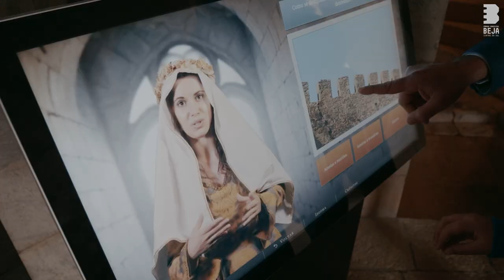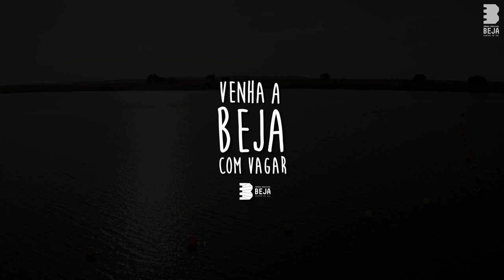Venha a Beja com Vagar!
Acompanhe o Serafim e o Manuel que partiram à descoberta de Beja para nos mostrarem tudo aquilo que temos para oferecer. Veja este vídeo com vagar e partilhe-o por aqueles que daqui partiram e por muitos outros que um dia nos poderão visitar. Beja estará cá para os receber.